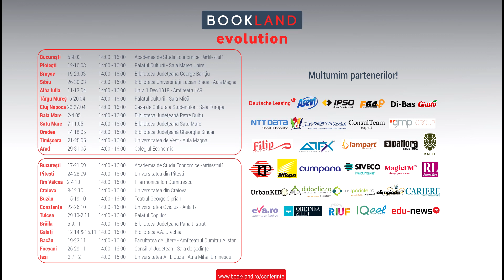Joseph Hadad la Conferintele BookLand Evolution - Bucuresti, 2018